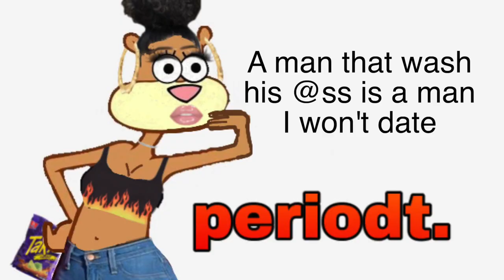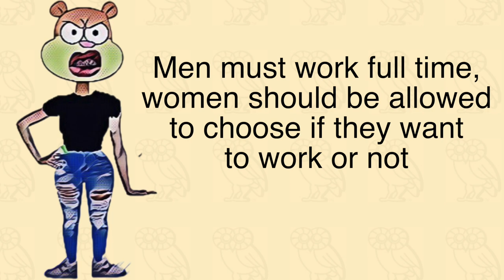Which character of SpongeBob would be more homophobic in the real world?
A new cultural video discussing modern problems. Bikini bottoms have to face not only problems like global warming and intensive fishing, but also homophobia. Will Spongy be safe? Or is he the real homophobe? Who knows.